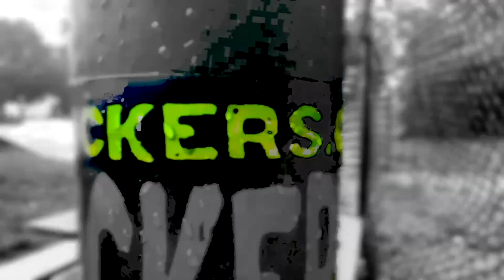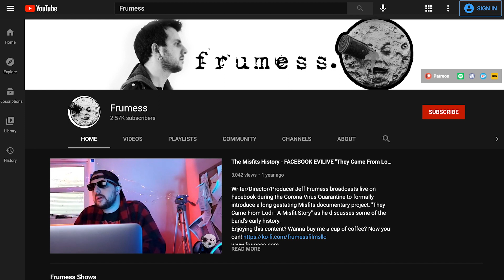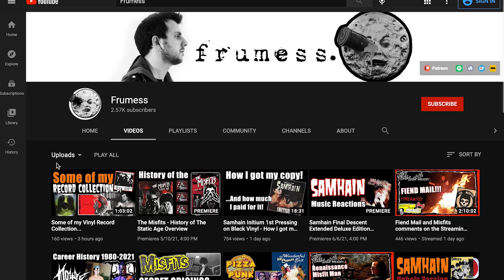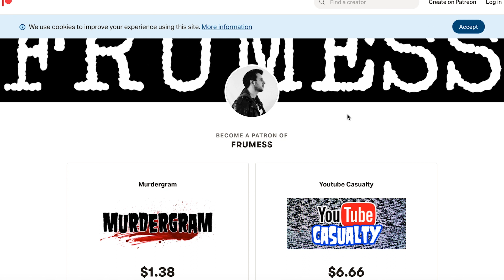Eerie Von Interview Part 7 | Danzig | Samhain | Frumess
Eerie Von, bassist of Samhain and Danzig as well as the Misfits Photographer sits in for a 5 hour long career spanning interview and beyond! I've been wanted to interview Eerie for years. I am so glad to have finally done it. More coming.

Eerie Von was raised in Lodi, New Jersey. As a child he gained an interest in drawing and art. He grew up listening mostly to Elvis Presley and 50s rock and roll music. Eerie Von began playing the drums and taking lessons at 8 years old. He attended Lodi High School with future Misfits guitarist Doyle, who introduced Eerie Von to the punk rock music of the Misfits. It was in high school that he assumed "Eerie" as his nickname.

Rosemary's Babies and Misfits
Eerie Von became interested in photography in 1978. He would later strike a friendship with Glenn Danzig and the Misfits, becoming the band's photographer in 1981. Eerie Von was the drummer for the hardcore punk band Rosemary's Babies from 1980 to 1983, recording drums on the Blood Lust EP and the Talking to the Dead compilation album. Eerie Von was once asked to join the Misfits as a drummer, but declined, choosing to remain with Rosemary's Babies. Although never an official Misfits member, in 1986 Eerie Von performed bass and drums on several tracks which eventually appeared on the band's Collection II compilation album in 1995. Eerie Von's close association with the Misfits led to him providing the liner notes to the Misfits box set in 1996.

Samhain and Danzig
After the Misfits broke up, Eerie Von and Glenn Danzig discussed forming a new band and began rehearsing together. This would lead to Eerie Von becoming the original drummer for Danzig's band Samhain, before quickly switching to bass guitar after being shown how to play the songs by Glenn Danzig. He remained with Samhain from 1983 to 1987, recording on the albums Initium, November-Coming-Fire and Final Descent, and also the Unholy Passion EP. Samhain then changed their name to Danzig, who he played bass with from 1987 to July 1995, appearing on the albums Danzig, Lucifuge, How the Gods Kill and 4, and also the Thrall: Demonsweatlive EP.

Solo career
Eerie Von currently works as a solo performer. He released the instrumental album Uneasy Listening in 1996. He followed this with two gothic rock albums, 1999s The Blood and the Body and 2004s Bad Dream No.13. In 2006, he released the punk rock album That's All There Is. The dark country-style album Kinda Country followed in 2009. Eerie Von also formed the short-lived blues rock band, Bighouse, along with former Danzig soundman Rick Dittamo. Eerie Von has had much underground success with his "Fiend Art", which showcases his disturbing themes on canvas. Misery Obscura, a book compiling photographs taken by Eerie Von throughout his career, was released in 2009. In January 2010, Eerie Von performed an acoustic set at Generation Records in New York City with Lyle Preslar and Mike D'Antonio in support of Misery Obscura. Eerie Von was the co-host for Under the Gun with Candy Gunn, a weekly radio show broadcast on Radio Free Nashville, from its inception in 2012 until July 2013. Eerie Von is currently planning to release a new book and documentary, both titled Misery Perfectum, and he is working on a sixth solo album.